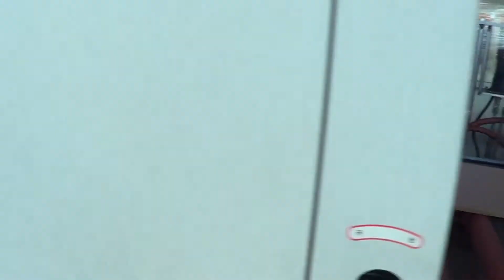TZ1350 PUR for laminate acrylic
wechat:Gaoyafeisally